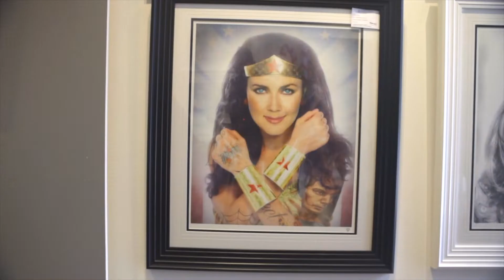JJ Adams Personal Appearance At Robertson Fine Art 29.09.18!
JJ Adams promotes his brand new autumn collection 'A World of Pure Imagination' at Robertson Fine Art in Edinburgh with a huge turnout on Saturday the 29th of September 2018.